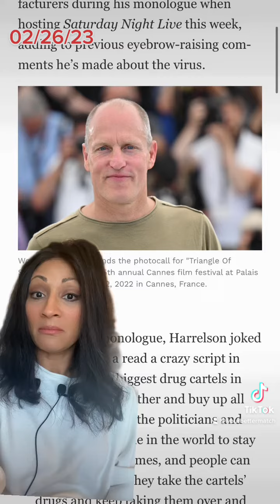Woody Harrelson SNL Monologue Declares Him as Anti-Woke!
Hi👋🏽, I'm Kate!

1️⃣ Lav-Mic ( The Best ) and inexpensive

2️⃣Rode VideoMic GO II

3️⃣Canon EOS Camera Mark ii